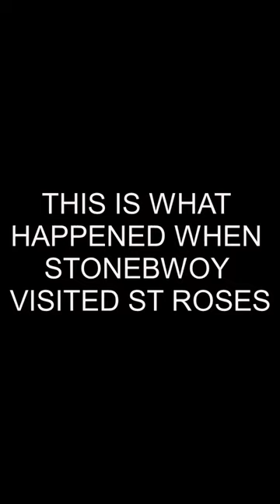LOOK AT WHAT HAPPENED WHEN STONEBWOY VISITED ST ROSES